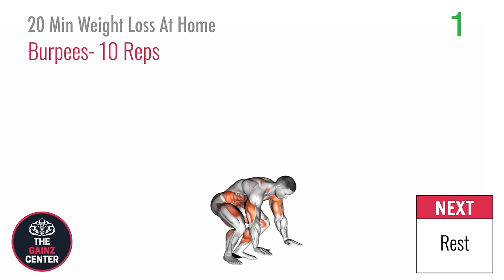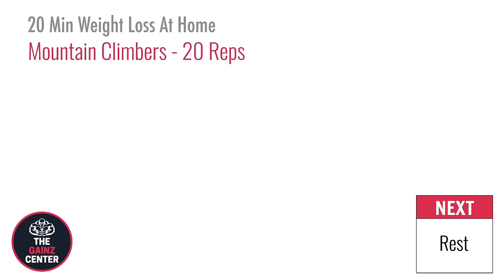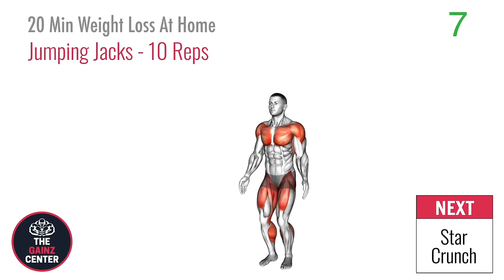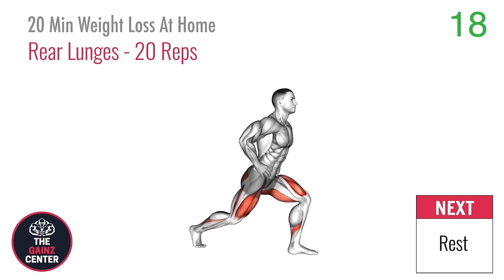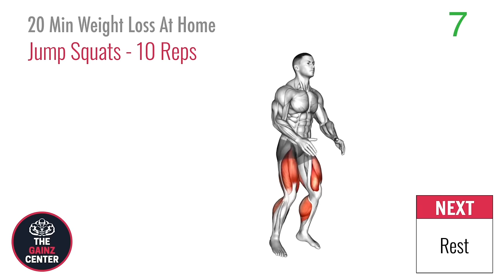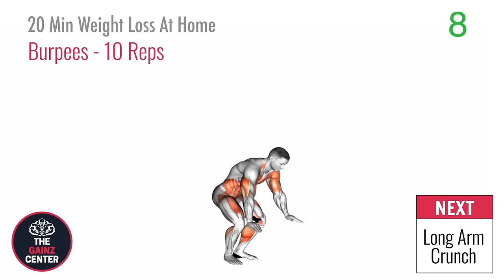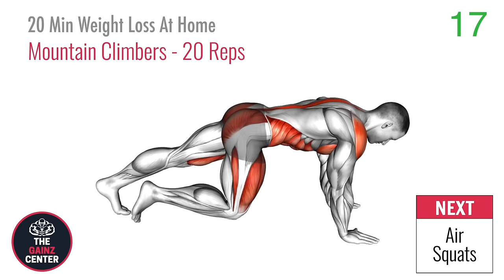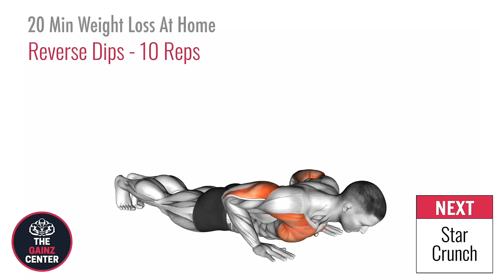Most Effective Exercises For Fast Weight Loss In 20 Min | No Equipment Home Workout To Reduce Weight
Our Discord Invite Code: GAINZ

Here is a 20 minute home workout with effective exercises to lose weight fast at home. These exercises targets your entire body including your chest, arms, legs and waist. It also contains cardio exercises to reduce chest fat, shrink belly fat, lose love handles, tone your arms and ultimately to minimise weight and burn off fats and drop weight fast around your entire body to slim down.

Perform this workout consistently and you will see noticeable changes such as flatter stomach, toned arms, less chest fat, less belly fat and a slimmer body! If you are looking to shred pounds fast at home effectively in 20 minutes with just bodyweight exercises, this is the perfect home workout for weight loss!

Welcome to The Gainz Center,  where we bring you weekly home workout videos for men without equipment to BUILD MUSCLE and BURN FAT so that you can be in the BEST SHAPE of your life by working out and exercise at home